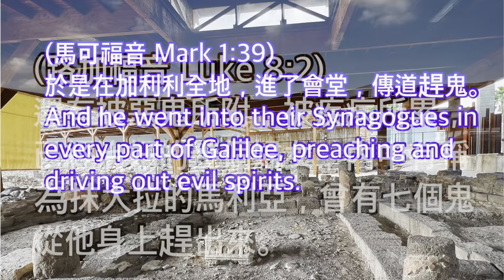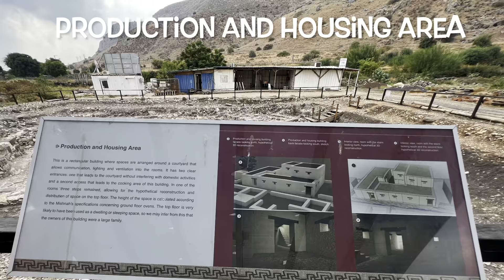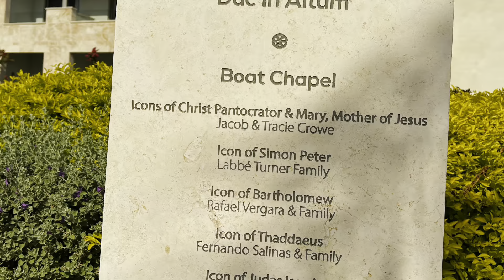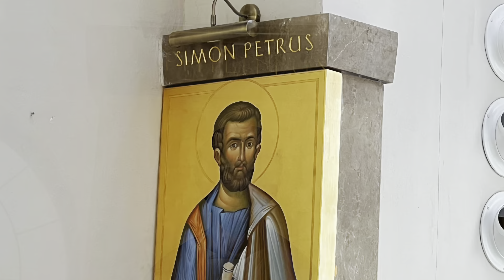抹大拉/第1世紀會堂/以色列自由行